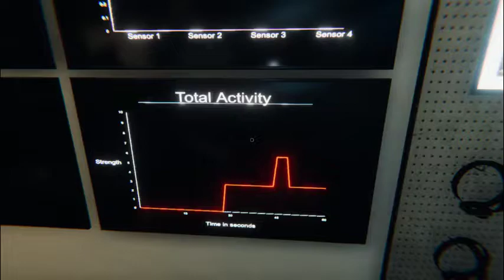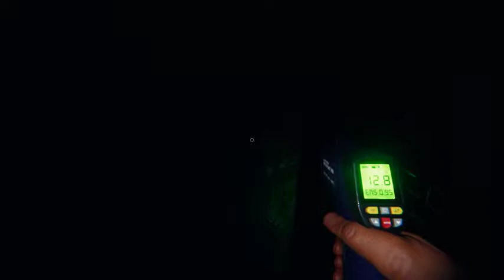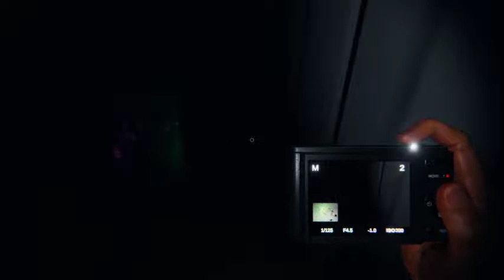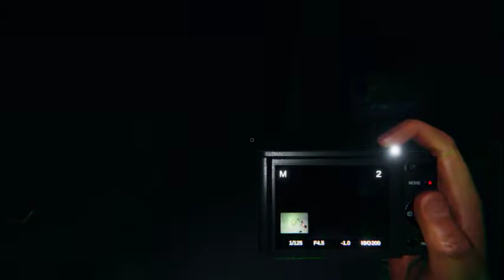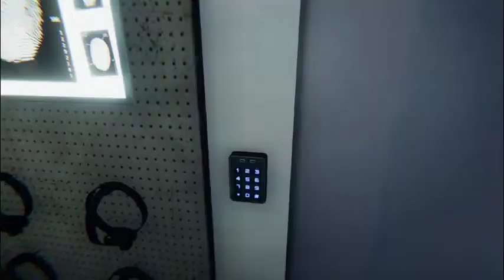Got out in 1 piece! | Phasmophobia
Welcome to out new ghost hunting series where we will track down ghosts and maybe die a few times. Im hoping this new series will revive the channel and make it grow!

,Go check him out and support his channel!

Now we shall get onto the credits!

Remember u can always change ur mind :)